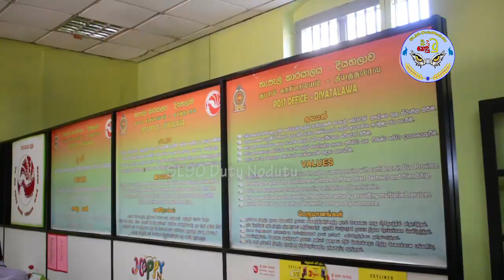Electronic Waste Management Program - Diyatalawa Post Office | තැපෑලට මොකද මේ වෙන්න යන්නේ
දියතලාව තැපැල් කාර්යාලයේ විද්‍යුත් අපද්‍රව්‍ය කලමණාකරන වැඩසටහන - 2020